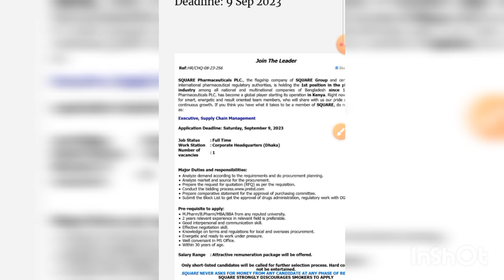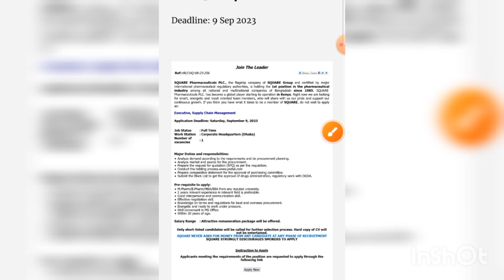এক্সিকিউটিভ পদে Square Pharmaceutical নিয়োগ বিজ্ঞপ্তি ২০২৩ | স্কয়ার কোম্পানি নিয়োগ বিজ্ঞপ্তি ২০২৩